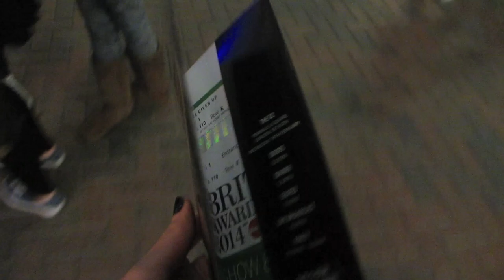The Brit Awards Get Ready with Me & Vlog // Lily Pebbles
Thanks to Revlon for taking us to The Brits Awards!

H&M tracksuit bottoms
Hero & Cape t-shirt
H&M hoodie

Zara coat (last year)

Other products/items shown:
Cath Kidston bag (from Bicester discount store)
Lulu Guinness makeup bag (from Bicester discount store)
Ring light for filming

Music in this video (with approval)
"We'll Buy a House" by Joni Fatora

Lily Pebbles
Gleam Digital
2nd Floor
100-106 Leonard St,
London,
EC2A 4RH